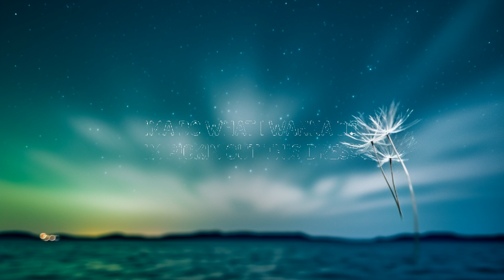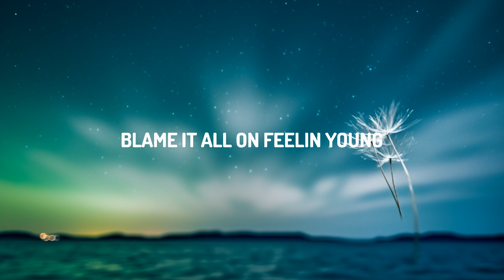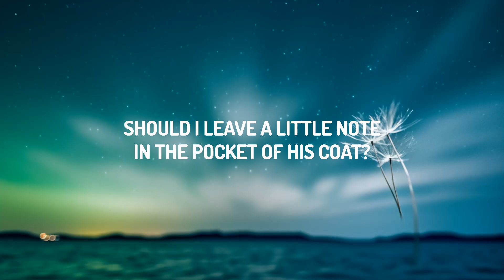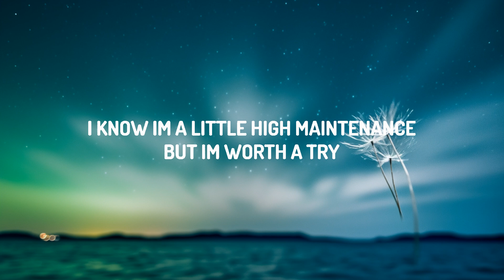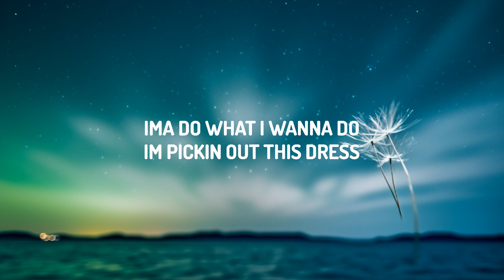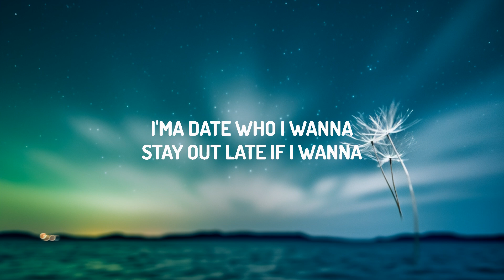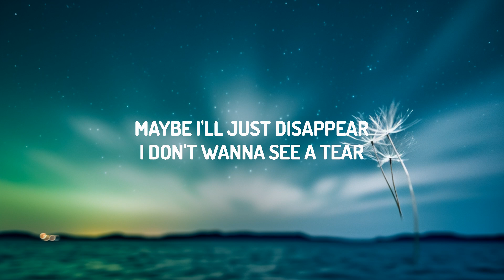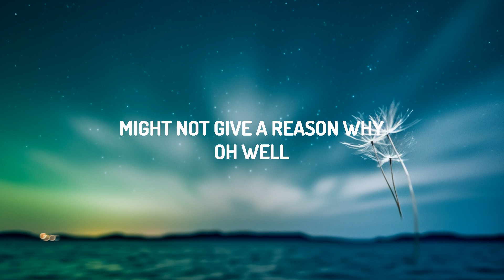Selena Gomez - Single Soon (Lyrics) | Top Best Songs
(Lyrics):
[Verse 1]

[Chorus]
I'm pickin' out this dress
Tryin' on these shoes

[Post-Chorus]
'Causе I'll be single soon
I'll be singlе soon

[Verse 2]
Oh well
Blame it all on feelin' young

Single Soon Lyrics